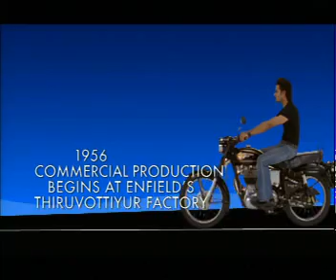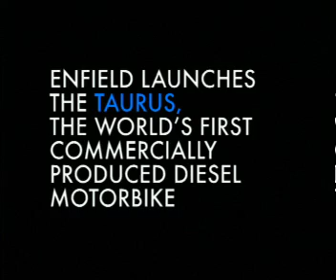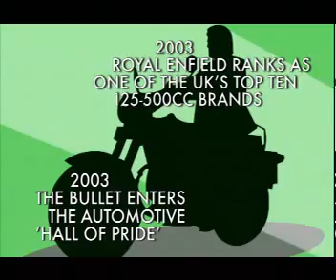Enfield Bullet Motor Bike, The LEGEND RIDES ON !!!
Royal Enfield Bullet Motor Bike !!!
Machismo the bullet, the legend lives On !
Gals if you have not Sat on a bullet, then you have not sat on a BIKE !
dont get fooled sitting on moped for a bike aahahahaahhahah !